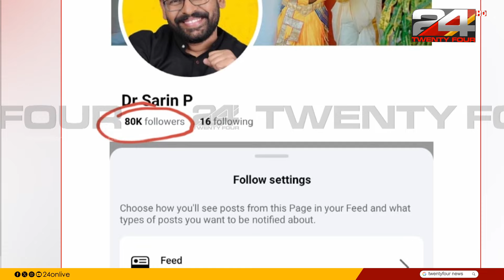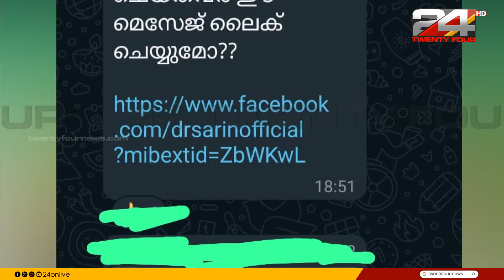സൈബറിടത്തിൽ ശ്രദ്ധ കിട്ടുന്നത് കോൺഗ്രസുകാർ വഴി;സരിനെതിരെ'അൺഫോളോ'ക്യാമ്പയിനുമായി കോൺഗ്രസ് ഗ്രൂപ്പുകൾ